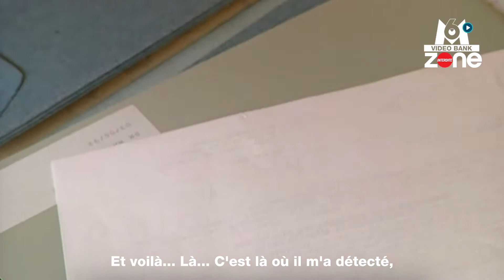Dépister le cancer du sein peut sauver la vie // Extrait archives M6 Video Bank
En 2001, Sybille a la vingtaine mais se fait dépister du cancer du sein. Une erreur de diagnostic a failli coûter la vie à sa mère, Simone.

Ce week-end, la course Odysséa vous donne rendez-vous au château de Vincennes pour récolter des fonds en faveur de la lutte contre le cancer du sein.